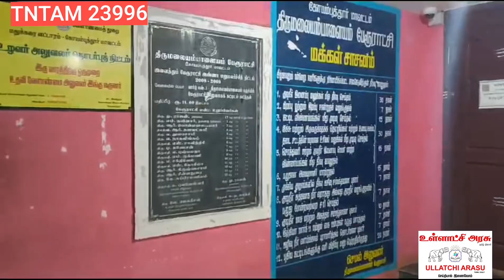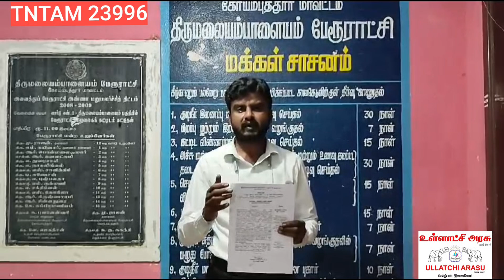4 கோடி வரி பாக்கி வைத்துள்ள பிரபல கல்லூரியில் புதிய கட்டிடம் கட்ட தடை விதித்த பேரூராட்சி நிர்வாகம்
4 கோடி வரி பாக்கி வைத்துள்ள பிரபல கல்லூரியில் புதிய கட்டிடம் கட்ட தடை விதித்த பேரூராட்சி நிர்வாகம்